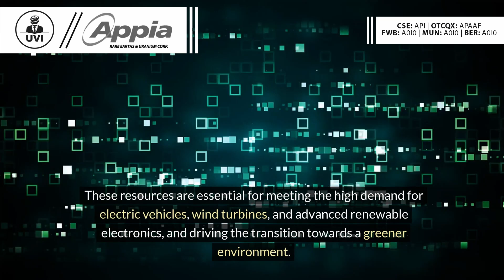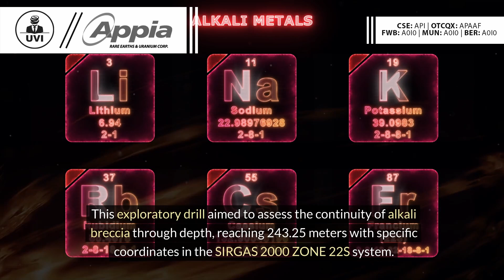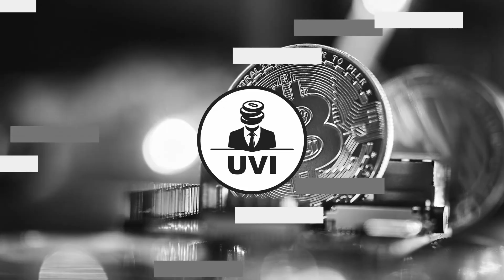Unveiling Rare Earth Discoveries Appia's Breakthrough Exploration Update!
Explore the latest findings from Appia Rare Earth Metals Corp as they unveil key insights from their strategic exploration efforts in Brazil and Canada, revealing significant mineralization and high-grade rare earth contents essential for advancing green technologies.